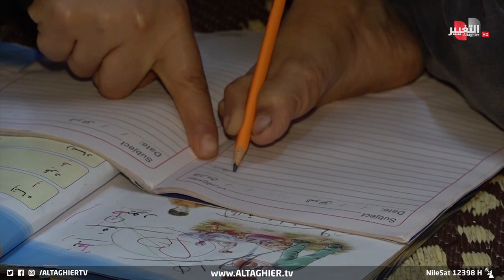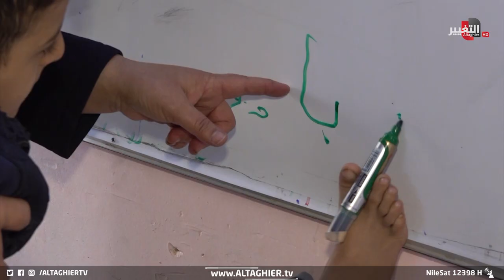بدون يَدين.. طفل عراقي يحطم المستحيل | شاهد ماذا يفعل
صادق.. طفل من ذوي الاحتياجات الخاصة، تحدى فقدانه لأطرافه العليا منذ ولادته، فقرر الاعتماد على أطرافه السفلى من أجل إكمال دراسته وتحقيق طموحه بأن يصبح طبيباً لذوي الهمم.. بدر الركابي والتفاصيل.

موقع قناة التغيير الفضائية الالكتروني